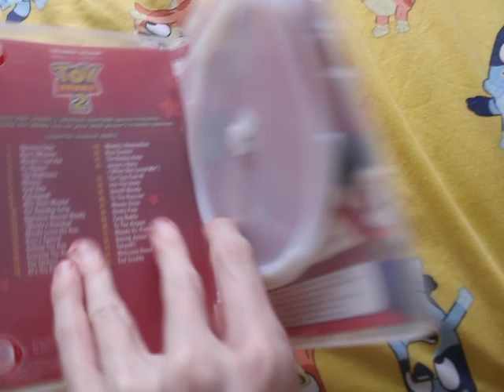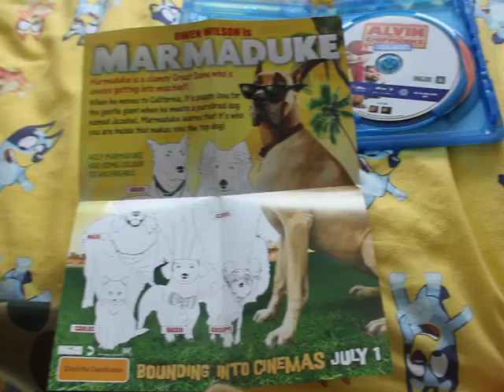DVD, toy & clothes update 11/05/24